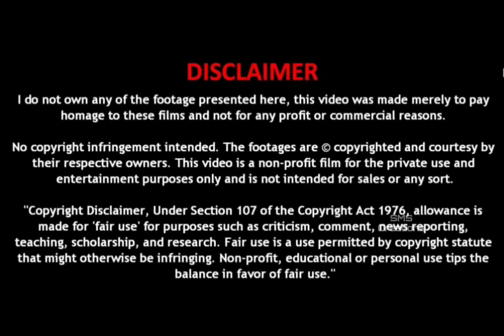Leo Actress | Madonna Sebastian | Full Lifestyle | Family | Education | Movie| Salary | Cars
Leo & Premam Actress | Madona Sebastian | Full Lifestyle | Family | Education | Movie| Salary | Cars

@smscreations - Our Channel.

Next Amazing Videos Coming Zoon.

                     To
Our Channel "SMS CREATIONS"